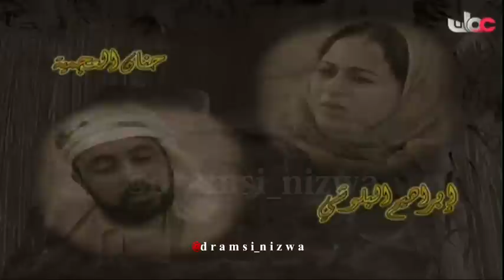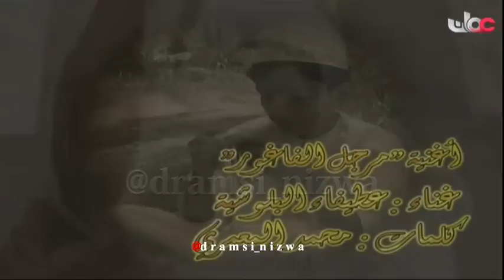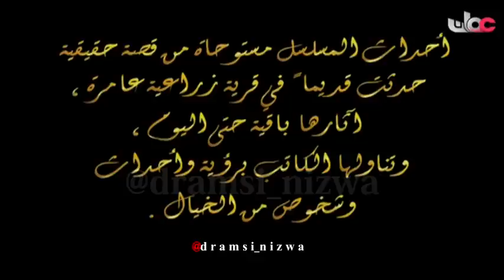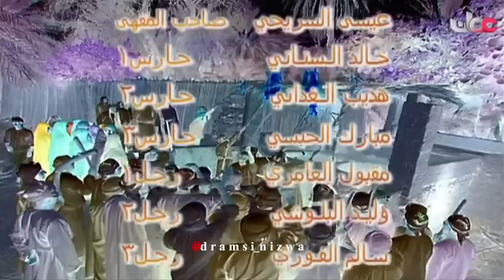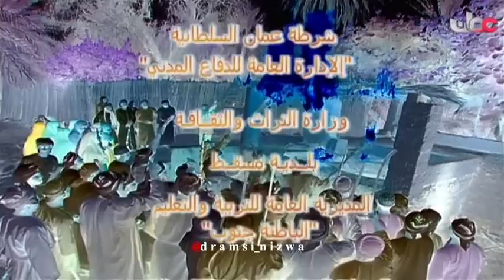المسلسل العُماني ( الفاغـور ) الحلقة 15 الاخيرة انتاج 2006م